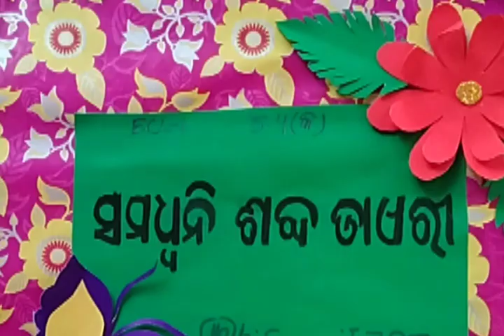ସମ ଧ୍ୱନି ଡାଇରୀ/dairy for FLN model school